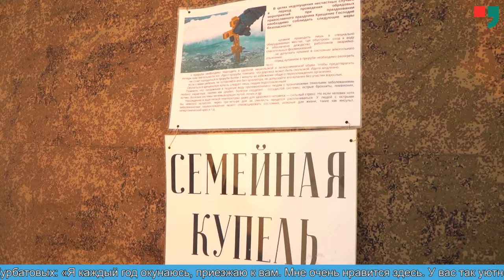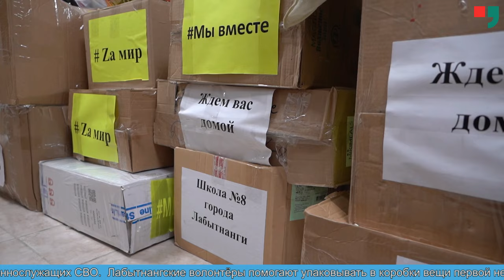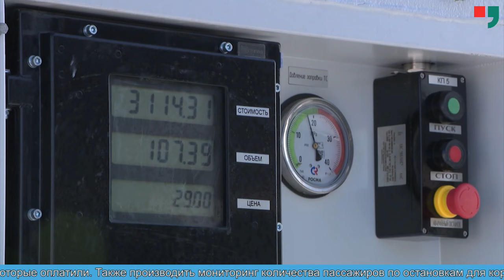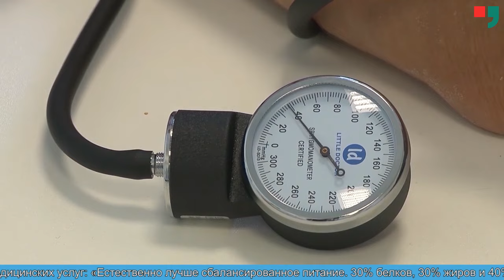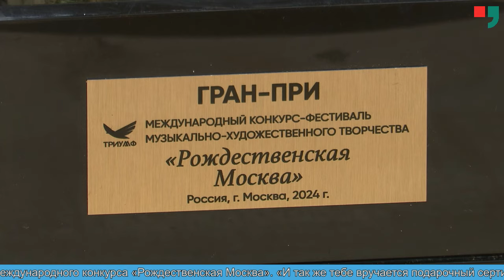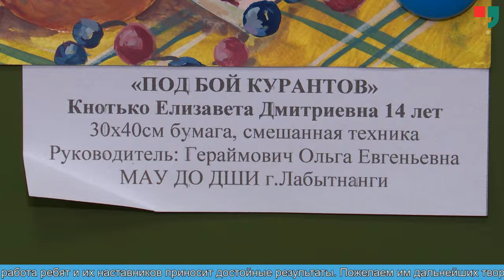Новости Лабытнанги 19.01.2024 г.